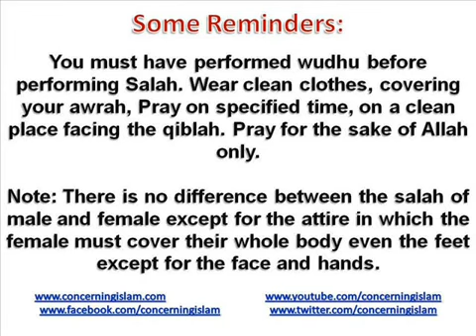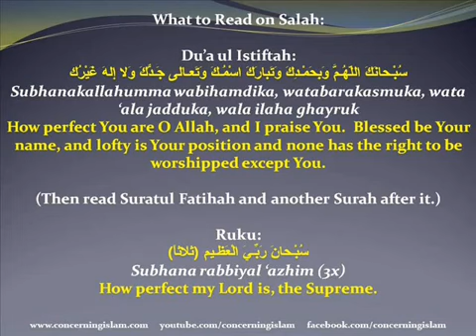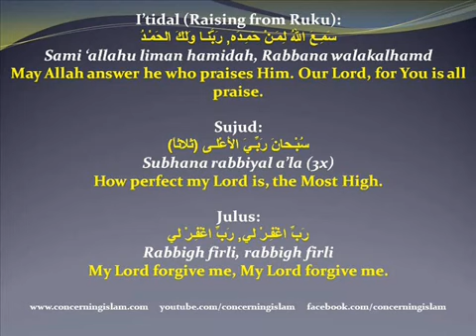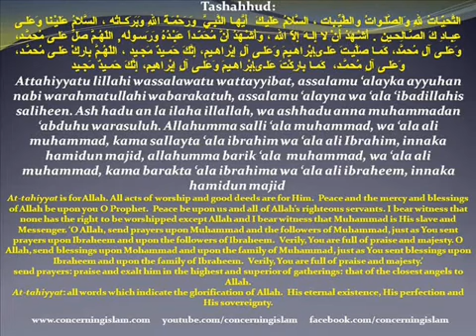How to Perform Salah